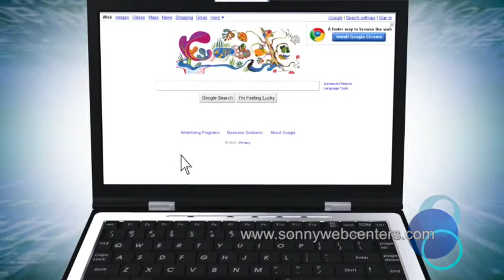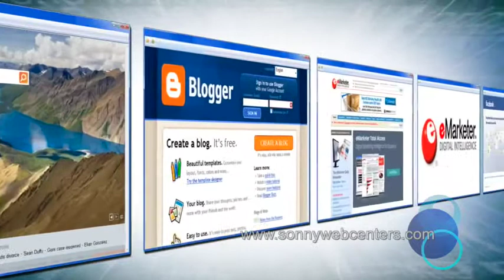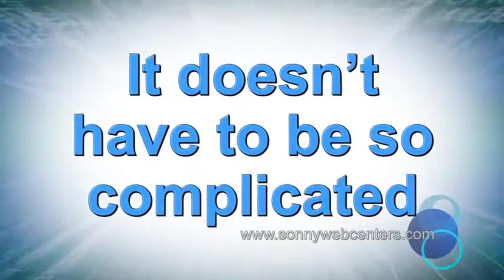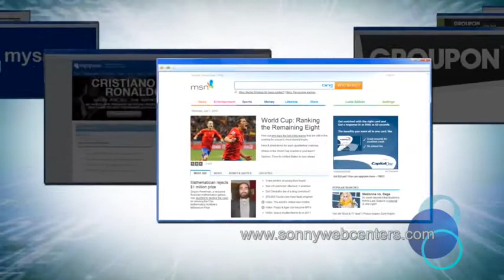Why Social Media For Your Business?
Do you own a business?
But do you know how important it is to have it work and generate leads and turn those leads into your loyal customers for life?

With MaWebcenters, we can help you reduce expenses and gain revenue on a weekly, monthly basis. We can help you attract more customers, engage audiences, and interact with your clients world wide. After all, having a website that works for you 24/7 is every business owner could ever dream.

For more details, please me up if you have any questions. I am more than happy to help you out.

Sonny Nguyen
shop consultant